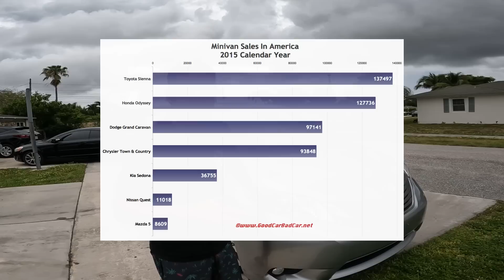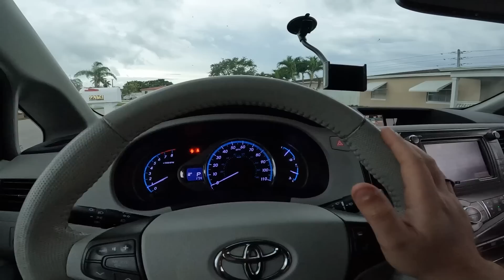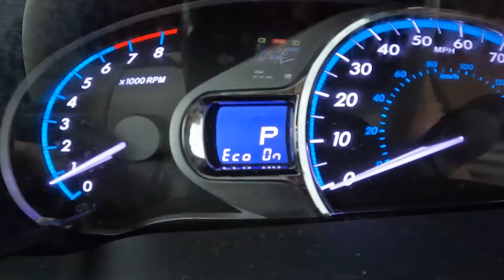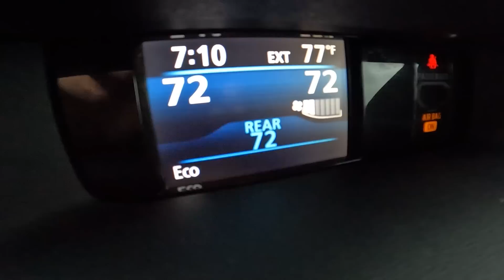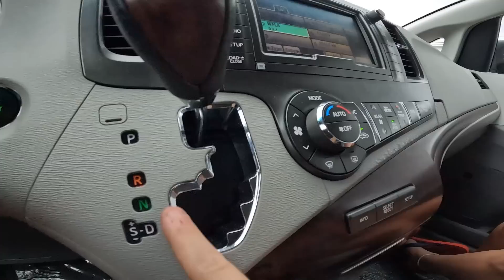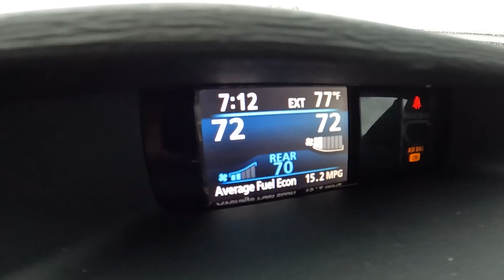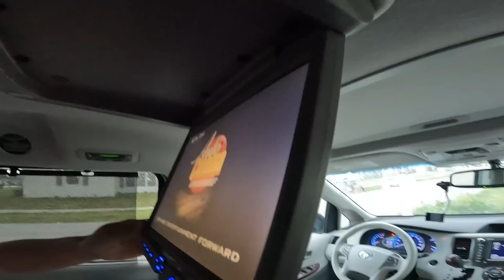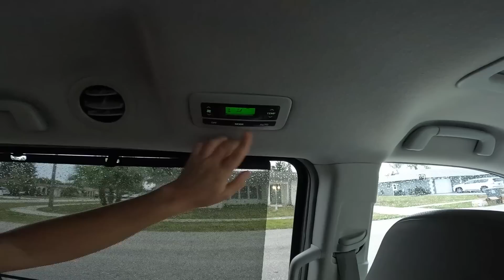TOUR DO CARRO NOVO NOS ESTADOS UNIDOS! TOYOTA SIENNA 2011 REVIEW COMPLETO! T6.ep017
Somos um casal meio maluco, mas bem humorado que, buscando novas experiências, em 2016 resolveu sair pra viajar o mundo!

Acompanha pra aprender de tudo isso um pouco junto com a gente! Não temos conhecimento de nada direito, mas somos curiosos o suficiente pra meter a cara e ver no que vai dar... VAI!!!